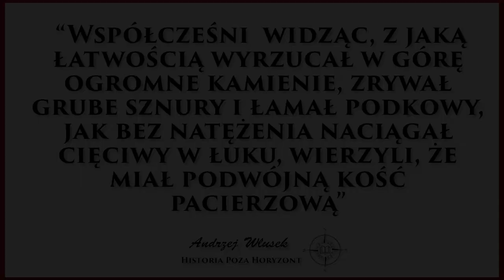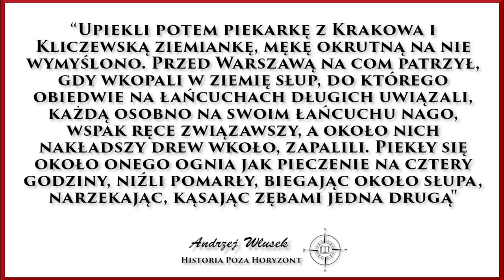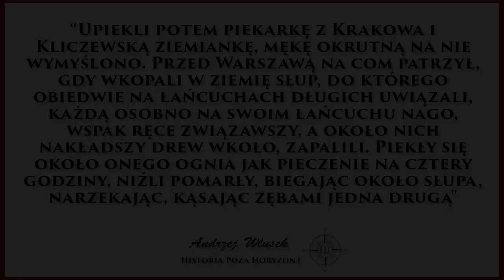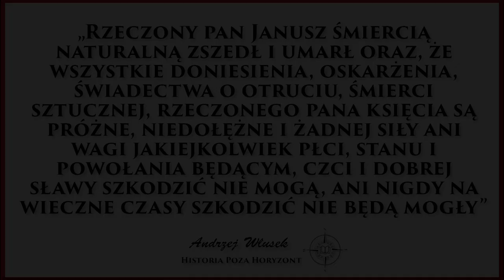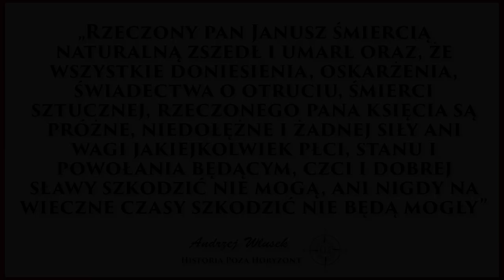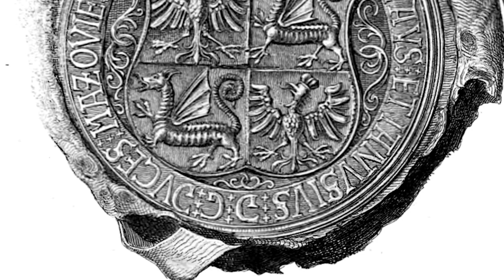Tajemnicza śmierć ostatnich Piastów mazowieckich | Ciekawostki historyczne 14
Dwaj bracia, książęta Stanisław i Janusz III będący w sile wieku umarli nagle i bezpotomnie. Byli oni ostatnimi władcami Księstwa Mazowieckiego, a ich śmierć pozwoliła na włączenie tego władztwa do Polski. Nagła śmierć do dzisiaj wzbudza emocje i owiana jest tajemnicą. Legenda  związana z ich śmiercią mówi o spisku, który doprowadził do ich przedwczesnego zgonu.

​​Wesprzyj mój kanał: Konto (PLN): 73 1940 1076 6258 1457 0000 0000 (tytułem: "Darowizna".)

Kanał wspiera portal Historykon.pl - bądź na bieżąco z najważniejszymi wydarzeniami ze świata historii